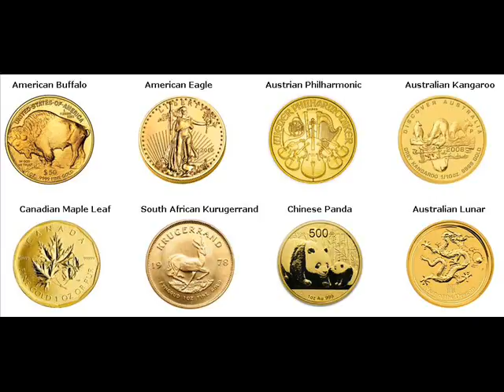Gold Coins For Sale Pelican Oneida Wisconsin